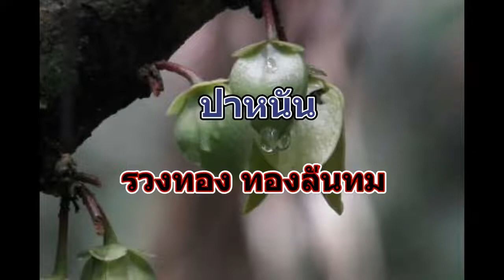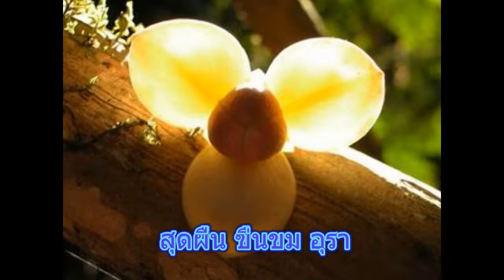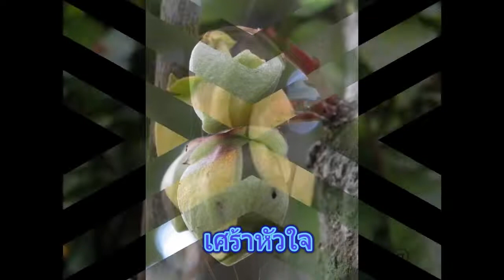ปาหนัน โดย รวงทอง ทองลั่นทม